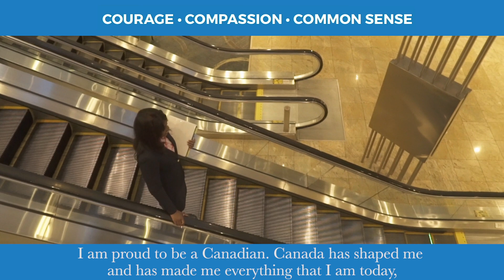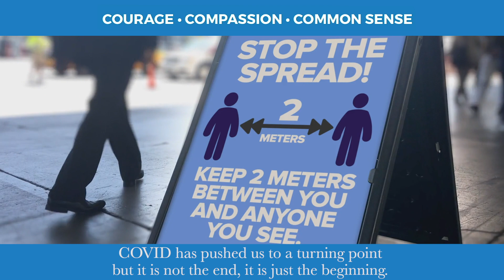Unity Is Our Strength: Closing Statement from Leadership Debate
Learn more about my campaign of Courage, Compassion and Common Sense

Help me take my message directly to Canadians by donating